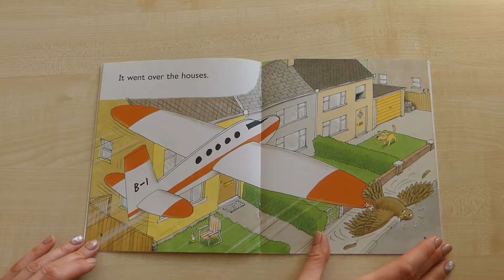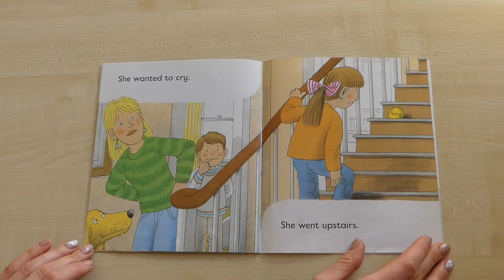Oxford Reading Tree /Biff's Aeroplane -Level 2 /Kids Book Read Aloud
The Level 2 Biff, Chip and Kipper Stories, written by Roderick Hunt and illustrated by Alex Brychta, provide a rich story context to help develop language comprehension and decoding skills.
Stories, More Stories A and More Stories B offer a predictable sentence structure to support reading success. First Sentences provide practice of high frequency vocabulary with highly repetitive text to continue to build fluency. Patterned Stories and More Patterned Stories A practise vocabulary in the context of a repeated sentence structure to help develop confidence and fluency.
Books contain inside cover notes to support children in their reading.